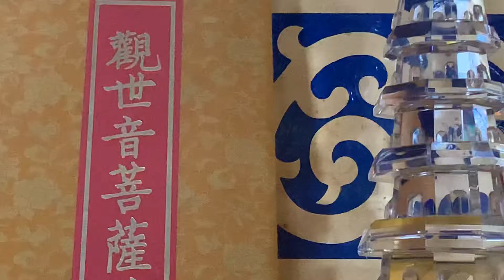操練大腦從手末稍神稍經元啟動